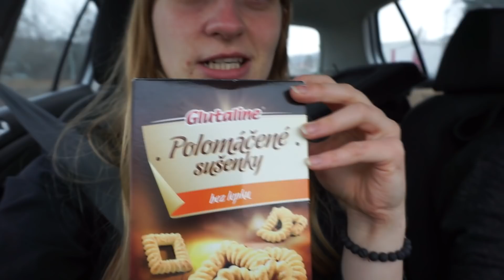MÁME NOVÚ KUCHYŇU | GoWee vlog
Máme kuchyňu, jupííí! Prichádzam s novým video-update-vlogom, ktorý ma veľmi bavil. Dúfam, že vám nevadí, že väčšina sa bude odohrávať v aute. :D

Go Vegan! ❤❤❤❤